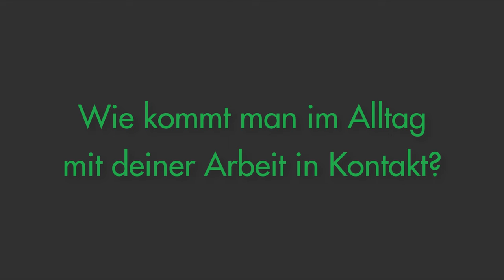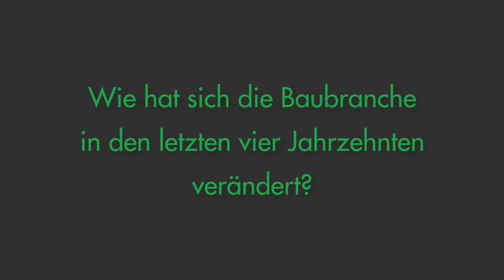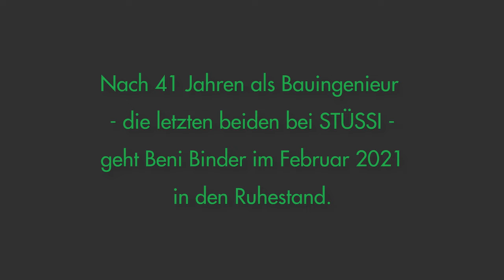Frag einen Bauingenieur | Beni über Fehler und Veränderungen im Bau (STÜSSI Story )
Viele haben von ihnen gehört, wenige wissen was sie wirklich tun: Die Bauingenieure.
STÜSSI deckt auf. Hier erhältst du Antworten vom Fachmann.

Aufnahme: Tobias Stüssi
Zusätzliche Aufnahmen: Tobias Stüssi
Postproduktion Supervisor: Micaela Puls
Schnitt: Miro Schawalder
Schnitt-Assistenz: Micaela Puls
Ton&Mix: Hanna Kopel
Colorist: Salvatore Di Pino